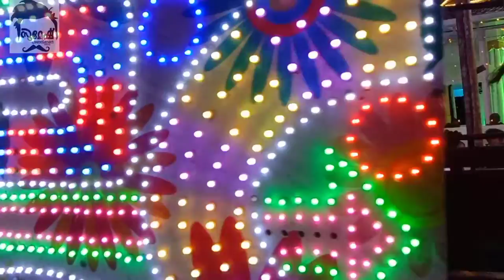കോട്ടോൽ കുരിശുപള്ളി റാസ അങ്ങാടി പ്രദക്ഷിണം @sumeshpazhanjikaran#kottol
ഭക്തിയോടെ പ്രാർത്ഥനയോടെ @sumeshpazhanjikaran